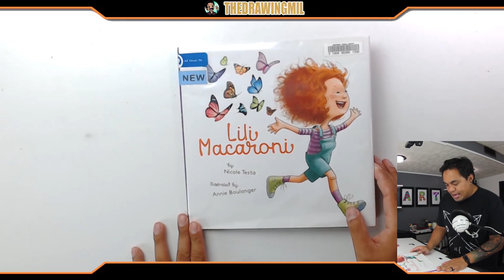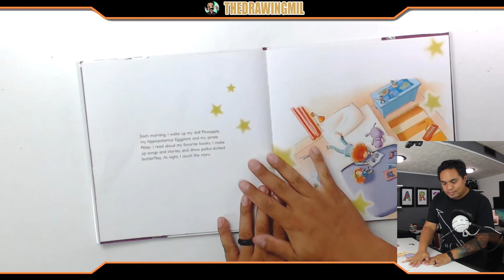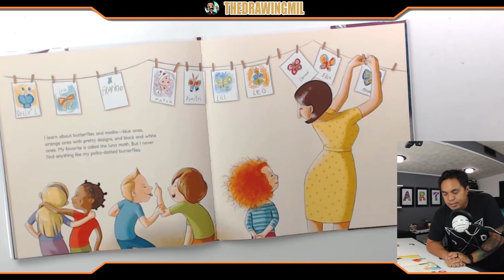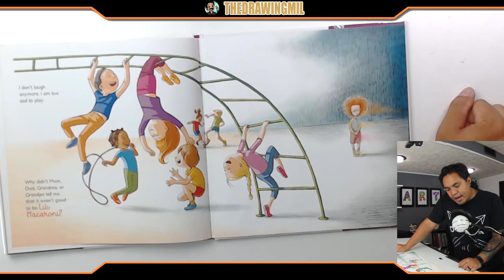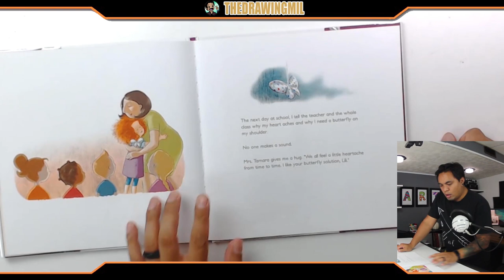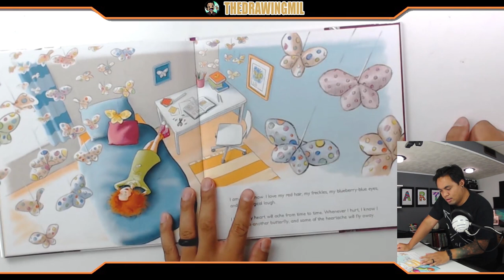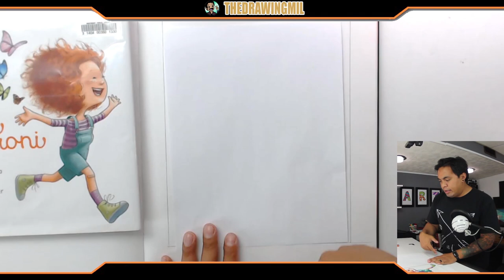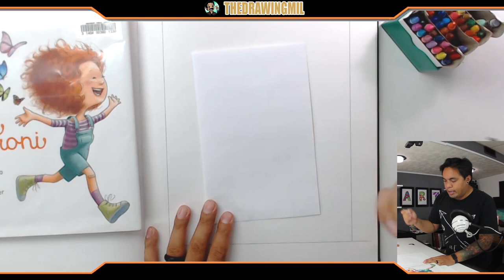Kindergarten Week 10: Lili Macaroni Butterflies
We read a really cool book I found at the library that teaches kids to be themselves and not to worry what others think of them. Bullying and hurtful words hurt, but hopefully this quick Art activity will brighten your day!